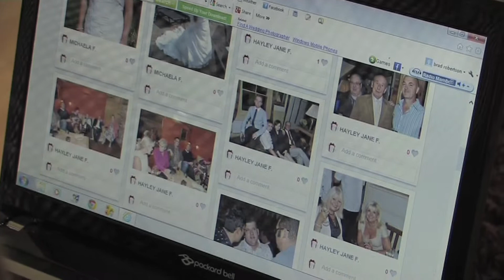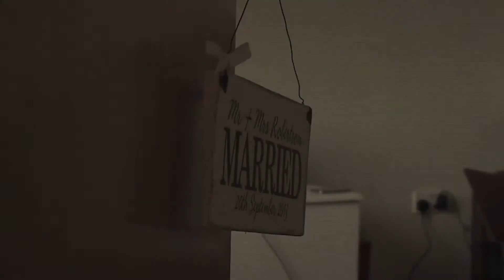Klitschko's message makes wedding a knockout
Norfolk couple Brad and Hayley Robertson received a very special wedding present when they tied the knot on Friday... a recorded message from boxing champion Wladimir Klitschko.
The message came courtesy of Norwich boxing star Sam Sexton, whose best man duties were scuppered by a trip to Austria to train with Klitschko.